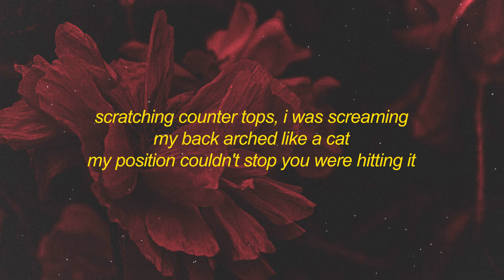The Weeknd, Lana Del Rey Stargirl Interlude sped up Lyrics my back arched like a cat[1 HOUR]